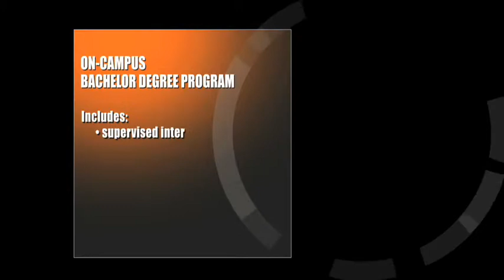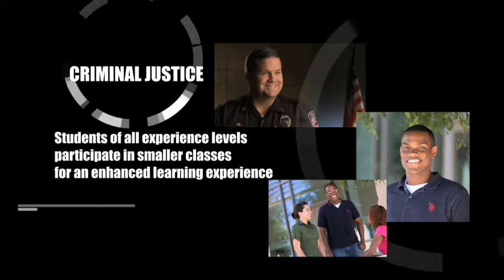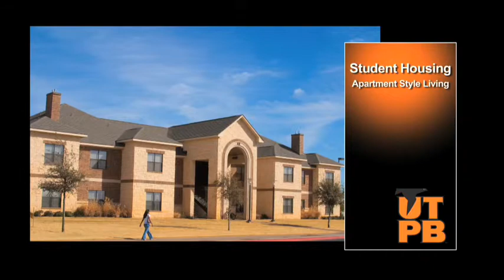Criminal Justice Program @ UTPB